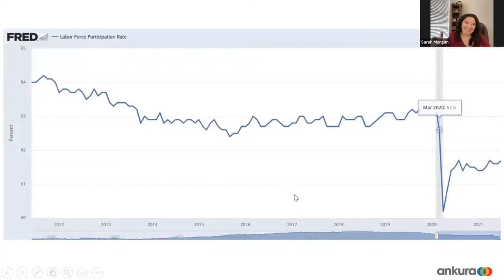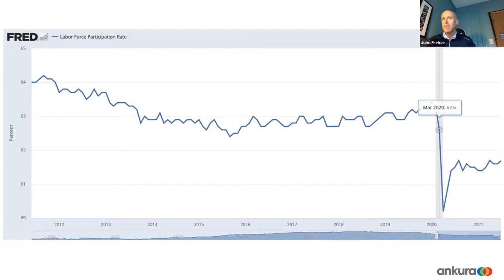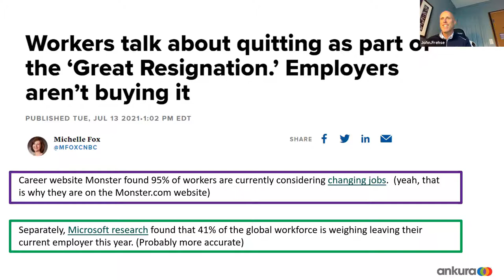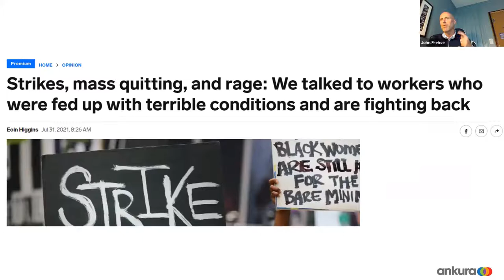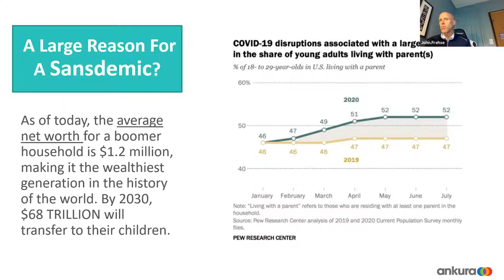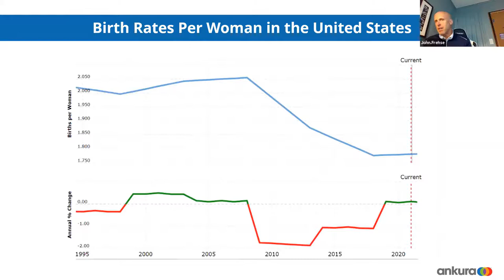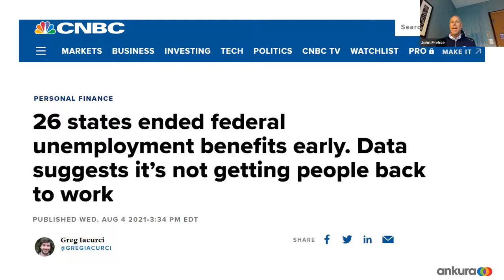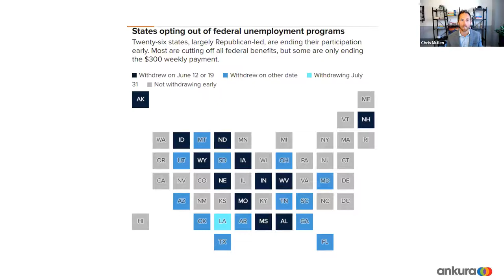Beyond the Great Resignation Webinar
Replay UKG’s webinar with Workforce Institute’s Dr. Chris Mullen for a discussion with John Frehse and Sarah Morgan to learn steps you can take now to create an actionable plan for transforming hiring and retention.